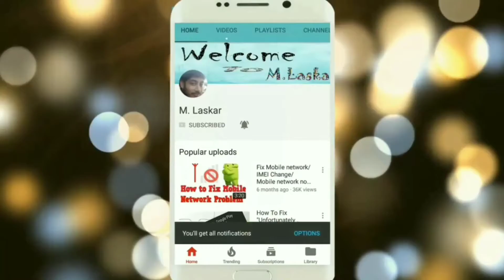HUAWEI P50 Unboxing _ 888Front Camera 13MPRear Camera 50MP + 13MP + 12MPRAM 8GBStorage 128GBBattery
RAM 8GB
Storage 128GB
Battery Capacity 4100mAh
OS Android
Huawei P50 mobile was launched on 29th July 2021. The phone comes with a 6.50-inch touchscreen display with a resolution of 1224x2700 pixels at a pixel density ...